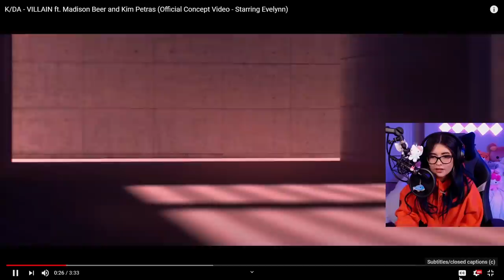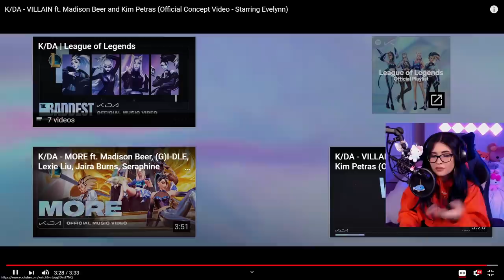K/DA - VILLAIN ft. Madison Beer and Kim Petras (Official Video - Starring Evelynn) (MY REACTION!!)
Another KDA music video has been released!! I love that Evelynn got her own solo song let alone the singers of VILLAIN be Madison Beer and Kim Petras! I am obsessed with the creepy and cool visuals as well as Evelynn’s dark side and “performance”. I hope you guys enjoy my reaction and I’m so excited to announce that i’ll be cosplaying as ALL OUT K/DA Evelynn nearing the end if this month/ December. Maybe they’ll release a video for Drum Go Dum next?